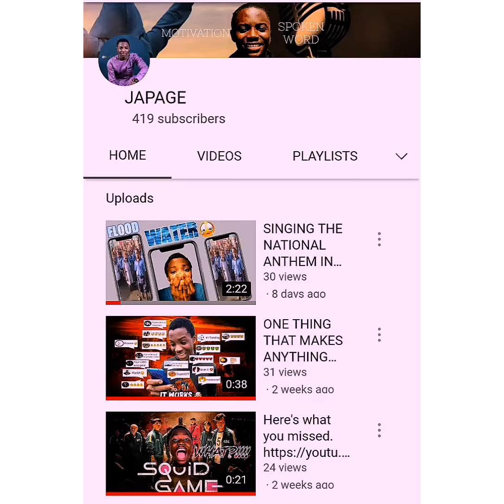5 small YouTubers to look out for in 2022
You don't want to miss content from this creators in 2022.

Click on the link above and see what I have for you. 😊

"Don't settle for less, wrestle for excess." Japage